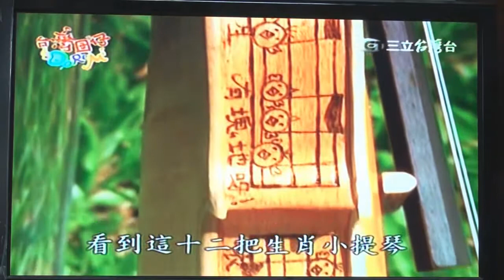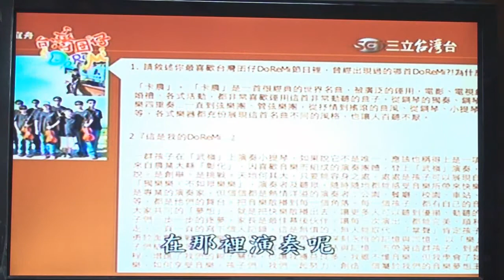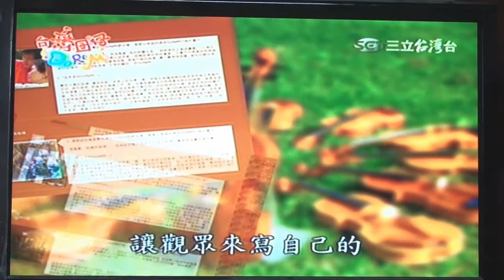PMT 玩樂樂團 三立台灣囝仔DoReMi節目錄影演出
參加三立-台灣台-29台，「台灣囝仔DoReMi」節目的舉辦的徵文活動，
獲得入選的十二篇投稿文章之一的得獎者，十分的開心。
頒獎的當天，帶著PMT的團員，一同前往南投-鹿谷-黃聖彥小提琴手創館，
接受頒獎，同時PMT也在同樂會的節目中演出。
第一次帶著這群孩子參與電視節目的演出，很新鮮、也很辛苦，
相信大家看了影片，就知道辛苦在那裡。
這是大家一個難得的體驗與回憶。